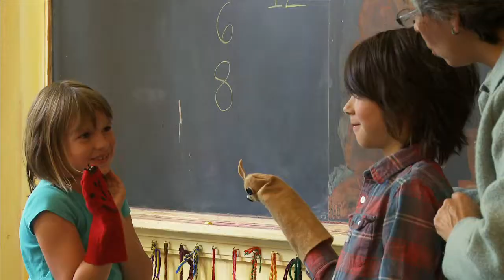Christopher Reilly - Detroit Waldorf Parent